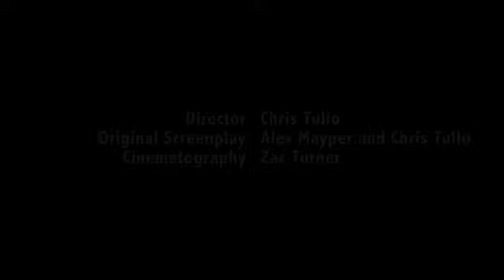The Mugging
FUN FACT: I did meth for this role.